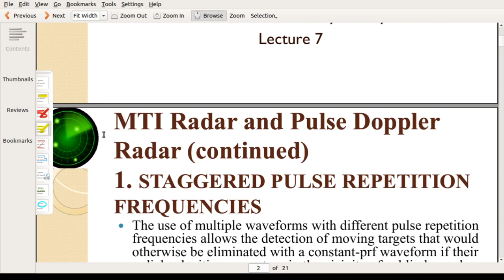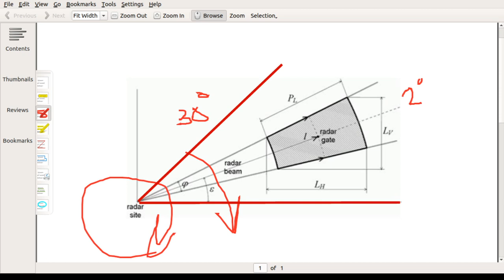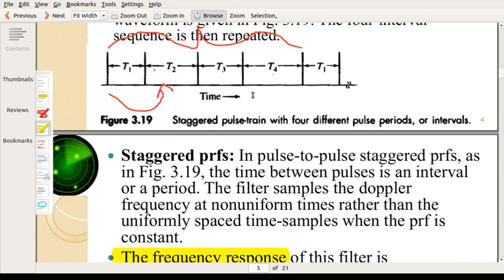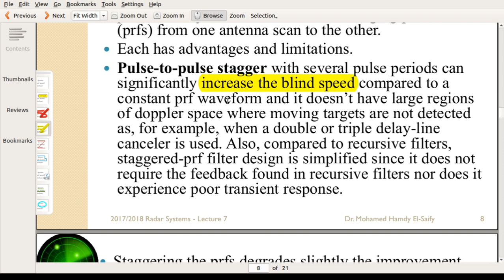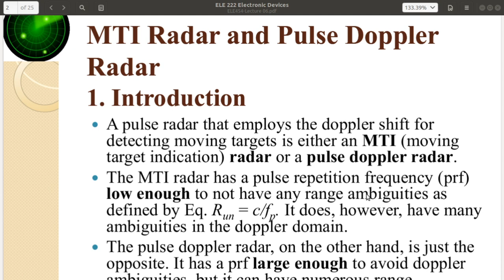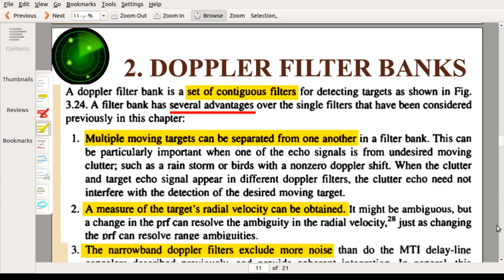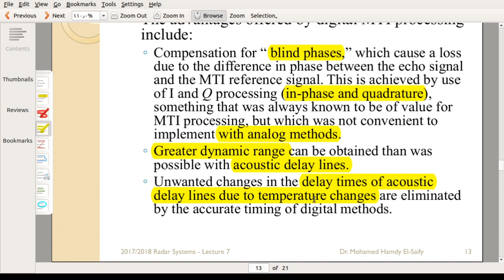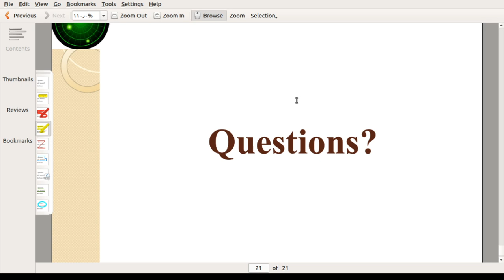محاضرة رقم 7 نظم رادار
MTI radar, pulse Doppler radar, Doppler filter banks.
هناك خطأ في تصوير الفيديو اعتبارا من الدقيقة 27 وتم تصحيحه من الدقيقة 35
لينك كل المحاضرات pdf